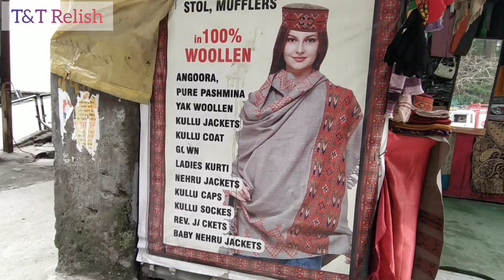Manali Mall Road | Himachal tourism | Vlog 2022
Manali is a town in the Indian state of Himachal Pradesh. It is situated in the northern end of the Kullu Valley, formed by the Beas River. The town is located in the Kullu district, approximately 250 kilometres north of the state capital of Shimla and 545 kilometres northeast of the national capital of Delhi.

*Best tourist places to visit in Manali*

1. Mall Road Manali
2. Hadimba Devi Temple
3. Manu Temple
4. Himalayan Nyinmapa Buddhist Monastery
5. Maha Rishi Vashisht Temple
6. Van Vihar Manali
7. Museum of Himachal culture & folk art
8. Jogini Waterfall Manali
9. Solang Valley

*HRTC bus booking official website*

BY AIR:

The nearest airport for Manali is Bhuntar (also known as Kullu Manali airport), 50 km from Manali.

BY BUS:

Manali is well connected by road with Delhi, Shimla, Haridwar. The distance from Delhi to Manali is 545KM and the distance from Shimla to Manali is 250KM.

BY TRAIN:

Broad gauge train travel up to Pathankot, from where a narrow gauge train takes you to Joginder Nagar. The distance between Joginder Nagar to Manali has to be covered by road transport.

*Background Music*